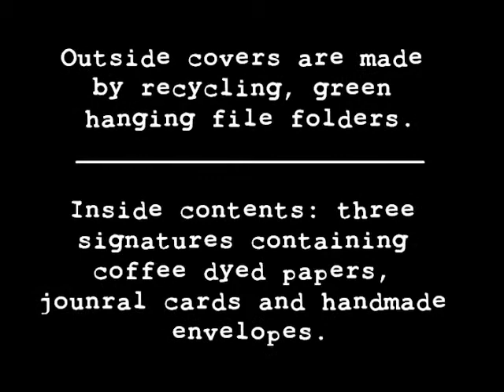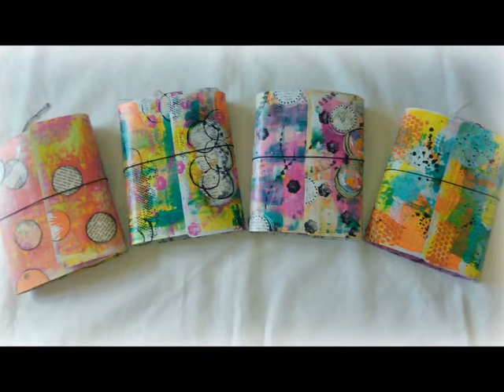MIDORI JOURNAL | FAUX-DORI TRAVELERS JOURNAL/NOTEBOOK | RE-PURPOSED FILE FOLDER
* This slide show is made to help inspire you.
* The item(s) shown in this video are handmade by me, Jill
* I get my inspiration from all over. Some right here on YouTube.